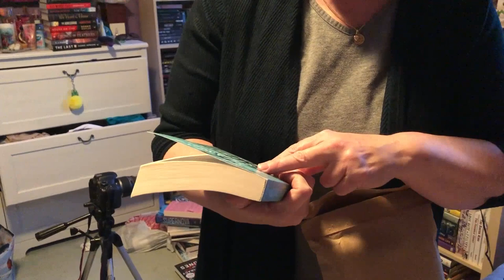I LOVE CHEESEBALLS | VLOGMAS 2019 DAYS 17, 18, 19 & 20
There's not a lot of footage the last 4 days because I've been sick... but hey, at least I got some cheeseballs